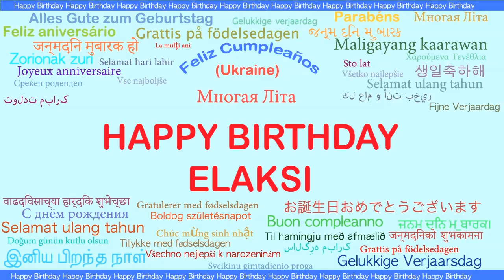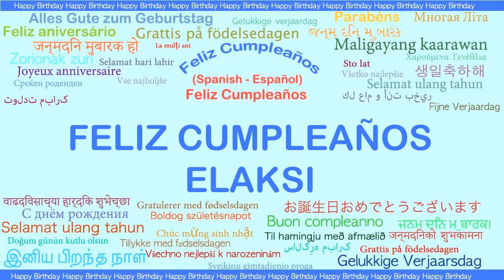Elaksi Languages Idiomas - Happy Birthday